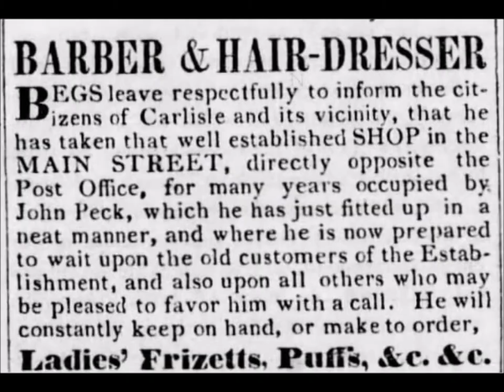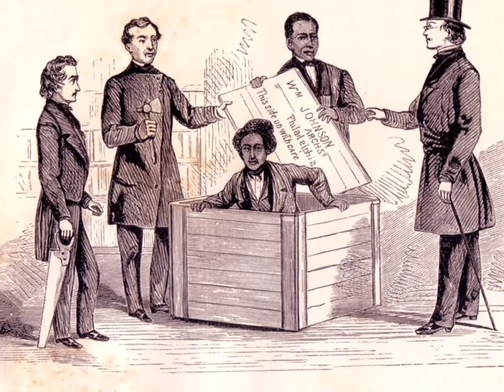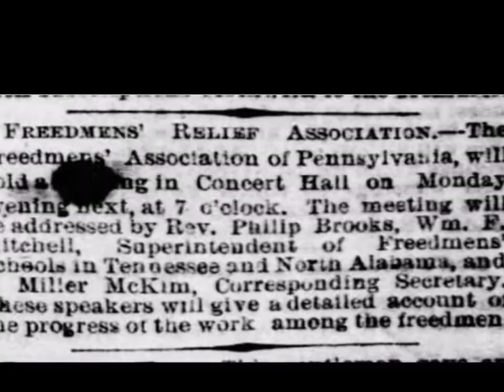James Miller McKim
Brief documentary profile produced by Becca Stout (Class of 2019)